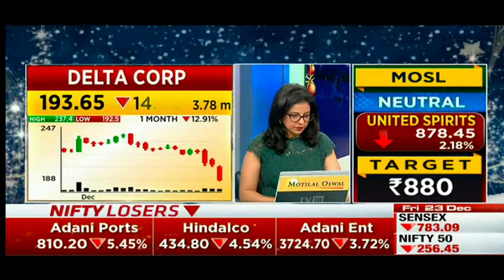DELTA CORP share latest news,delta corp share news,delta corp share analysis,delta corp share target